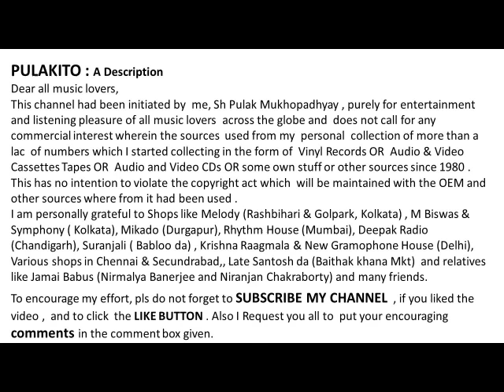HABIB WALI MUHAMMAD Sings A Ghazal --AAJ JANE KI ZID NA KARO--Lyrics: Fayaz Hashmi